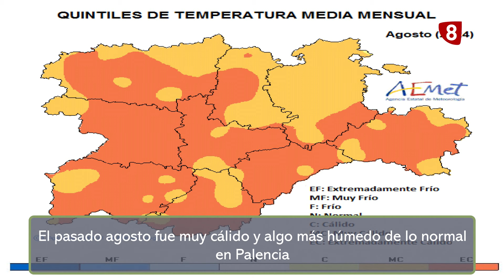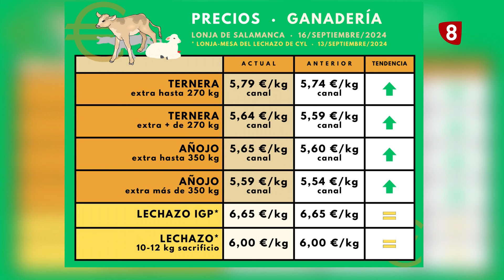Campo Palentino (19-9-2024)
Comenzamos una nueva temporada de 'Campo Palentino' hablando de girasol, haciendo balance del cereal y la nueva sementera.